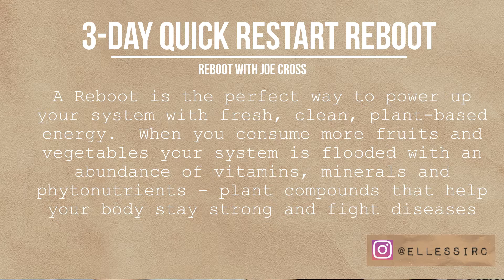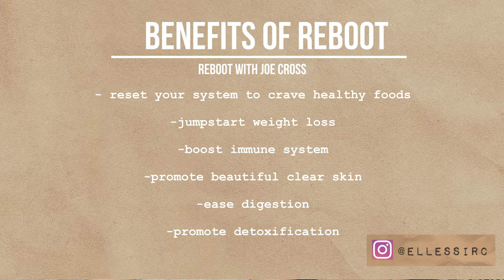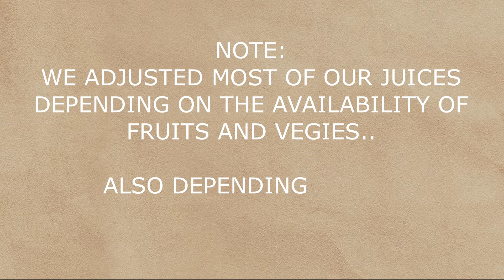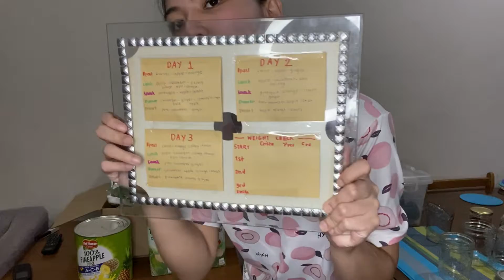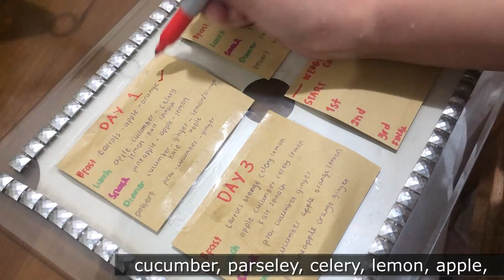LOSE 10LBS IN 3 DAYS THE HEALTHY WAY (NO EXERCISE) / 3 DAY JUICING / Philippines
Hello Everyone! 🤗💛
Tried the 3 Day Reboot with kabilbil
Watch our short journey on how we lost weight by means of juicing 🧃
Gaan sa feeling after cleansing! Promise!!!

W E D D I N G  I N  T H E  T I M E  O F  C O V I D

M Y  O N L I N E  S H O P S